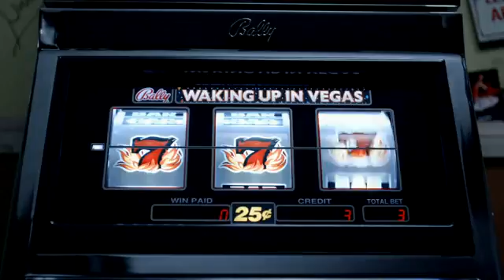katy perry waking up in Vegas